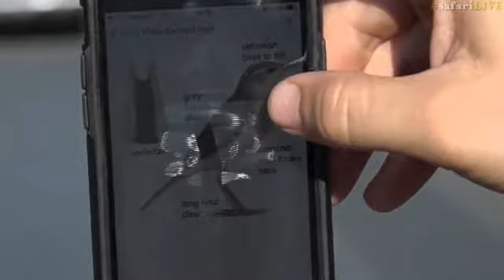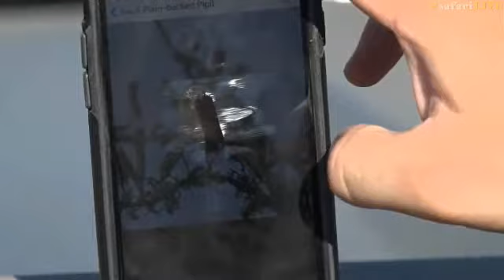SouthAfricaDjAraCheChiPMsafariLIVE 1 Apr 2017 Plain backed Pipit